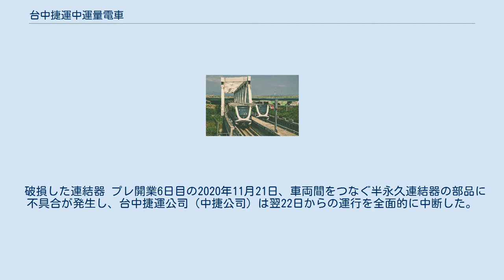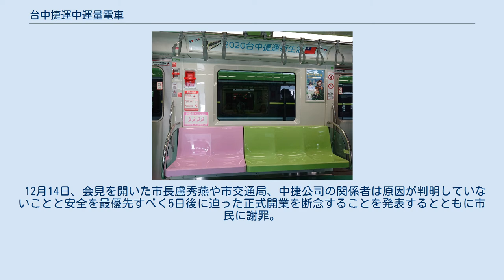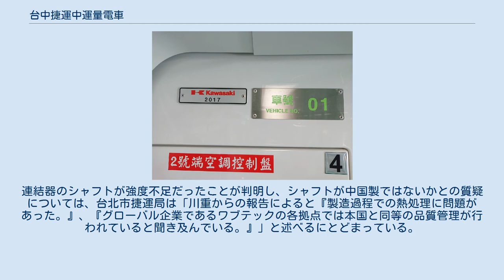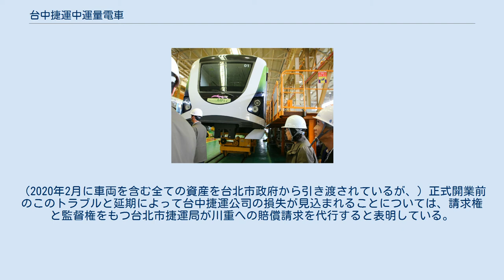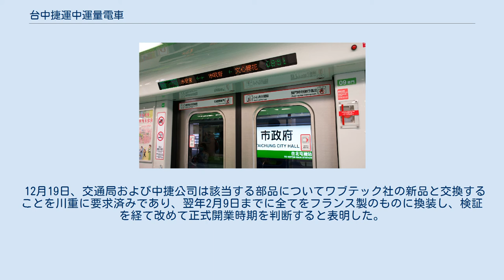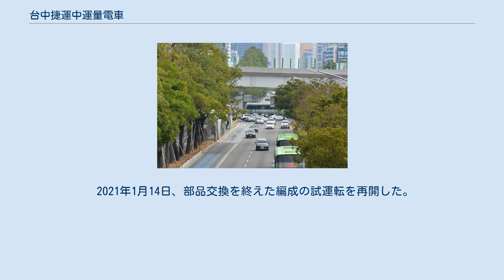台中捷運中運量電車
台中捷運中運量電車（たいちゅうしょううん ちゅううんりょうでんしゃ）は台湾の台中捷運で2020年に運用を開始する通勤型電車。
 搬入前に路上展示のためトレーラー輸送される第1編成車両（2017年2月、台湾大道にて） 台中市では初となる捷運路線で2020年の開業を目標に建設中の台中捷運緑線用車両として台中市および交通部の代行で台北市政府捷運工程局により調達され、信号系統を担当するアルストムとコンソーシアムを組んだ川崎重工業が2連18編成36両を受注した。
 2017年1月10日川重兵庫工場でのロールアウト式典後、海上輸送された第1編成の車両は翌月2月5日に台中港に陸揚げされると、市内の道路上で車両を展示する行事が開催され、北屯機廠に搬入された。
 半数は国内メーカーの台湾車輌が担当している。
2017年6月に新竹県の台湾車輌本社工場でロールアウトし、2017年12月に両社合わせて全18編成が納入された。
 2017年10月、神戸製鋼所のデータ改竄事件に際して台中市政府交通局が品質確認を行ったが、異常はみられなかったと公表した。
 当形式は台北捷運の文湖線および環状線に次ぐ中量軌道輸送システム（現地表記は中運量捷運）規格としては3例目、同規格による第三軌条方式、標準軌（軌間1,435mm）の鉄輪式ライトメトロ（LRRT、中国語: 輕軌捷運系統）としてはドライバーレス・メトロを採用した台北捷運の環状線電車に次ぐ2例目となる。
またアルストムの移動閉塞（CBTC）ブランド「Urbalis400」により全線で最短90秒間隔での無人自動運転に対応し、短時間で多くの乗客を捌いて過度な混雑を低減できる。
 ドア数の増加と座席数の減少で短い編成長でも輸送力を確保しているため、下表のとおり台湾各都市の中運量形式とは多くの点で差異がみられる。
 幅1.51メートルの外開きプラグドアが1両あたり片側5扉、扉間は5人掛けのロングシートが設置され1両当たりの座席定員は41人（グリーンは一般、ピンクは博愛座（優先席））。
 全数が北屯機廠に配属されている。
 破損した連結器 プレ開業6日目の2020年11月21日、車両間をつなぐ半永久連結器の部品に不具合が発生し、台中捷運公司（中捷公司）は翌22日からの運行を全面的に中断した。
破損した連結器部品は川崎重工業（川重）が米国の鉄道車両部品大手ワブテック社（Wabtec）から調達しており、同様のものは台北捷運の各形式でも採用されている。
台北市政府捷運工程局機電処では、「台北では20数年来一度も発生していない」としている。
 12月14日、会見を開いた市長盧秀燕や市交通局、中捷公司の関係者は原因が判明していないことと安全を最優先すべく5日後に迫った正式開業を断念することを発表するとともに市民に謝罪。
車両製造の川重、連結器製造の米ワブテック、機電工程を監督する台北市捷運工程局に対し早期の改善を引き続き要求していくと表明した。
連結器のシャフトが強度不足だったことが判明し、シャフトが中国製ではないかとの質疑については、台北市捷運局は「川重からの報告によると『製造過程での熱処理に問題があった。』、『グローバル企業であるワブテックの各拠点では本国と同等の品質管理が行われていると聞き及んでいる。』」と述べるにとどまっている。
（2020年2月に車両を含む全ての資産を台北市政府から引き渡されているが、）正式開業前のこのトラブルと延期によって台中捷運公司の損失が見込まれることについては、請求権と監督権をもつ台北市捷運局が川重への賠償請求を代行すると表明している。
 12月19日、交通局および中捷公司は該当する部品についてワブテック社の新品と交換することを川重に要求済みであり、翌年2月9日までに全てをフランス製のものに換装し、検証を経て改めて正式開業時期を判断すると表明した。
 2021年1月14日、部品交換を終えた編成の試運転を再開した。
累積100kmで一旦検査し、その後300kmの再試験を経て全18編成の交換と耐久性確認は2月2日までの完了を予定している。
 3月6日、台北市政府が前日に提出した報告書の審議が台中市政府で承認され、プレ営業再開の見通しがたった。